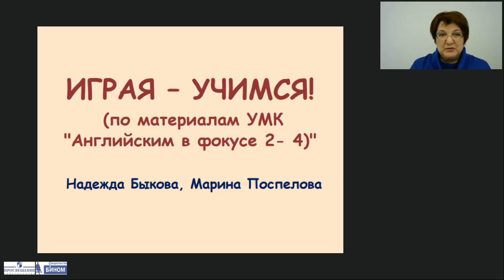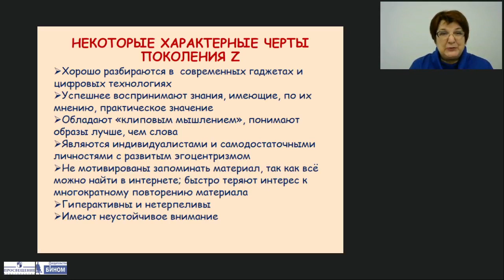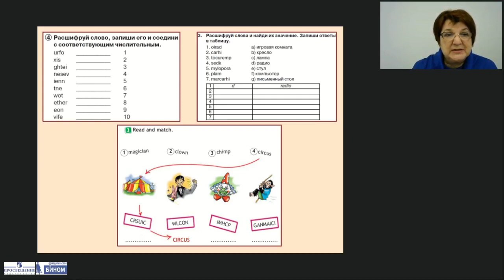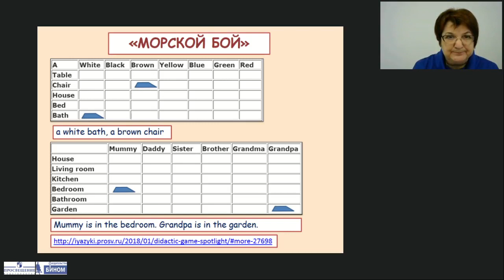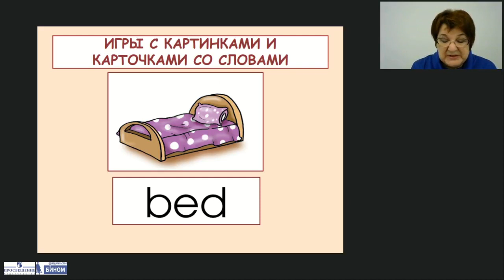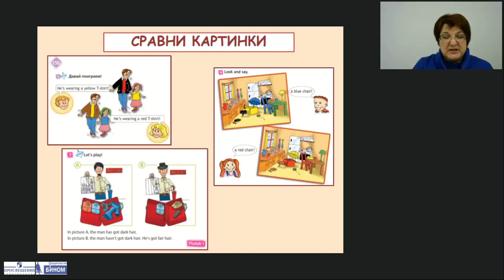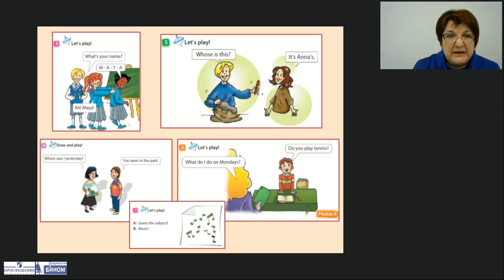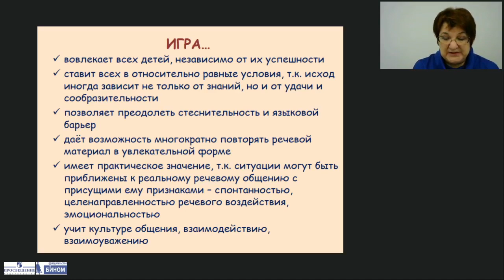Играя – учимся (по материалам УМК «Английский в фокусе. 2–4»)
Ведущий вебинара: Поспелова Марина Давидовна, заслуженный учитель Российской Федерации, почетный работник общего образования, лауреат гранта Москвы в области наук и технологий в сфере образования, автор линии УМК «Английский в фокусе» для 2–4 классов издательства «Просвещение»